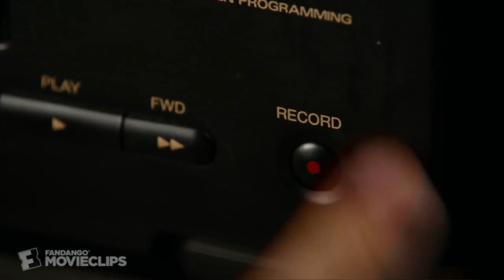Diary of a wimpy kid 2011 Trailer (Fan Made)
Watch this movie if you are looking for comedy but also a bit of suspense lol.